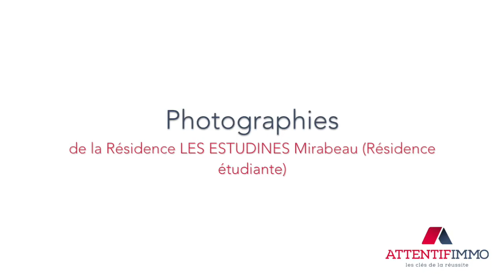Résidence LES ESTUDINES Mirabeau Résidence étudiante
Présentation de la résidence services Les Estudines Mirabeau (Résidence étudiante).